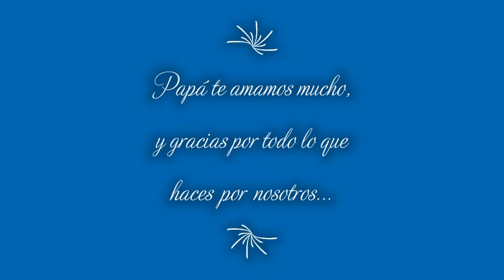te amamos Johnny